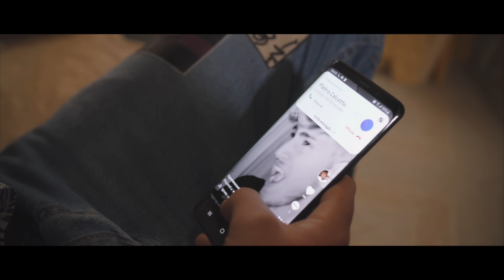Gaetano Cordaro Ft Malammore - Mi son fatto l'amante ( Remix )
Puoi trovare il brano di Gaetano anche su spotify nella nostra playlist "Tutto il neomelodico by Seamusica - Edizione 2021"